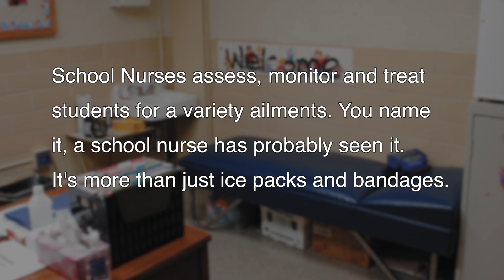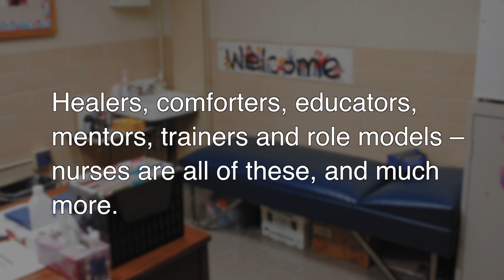Volusia County Schools I Nurse Appreciation 2017